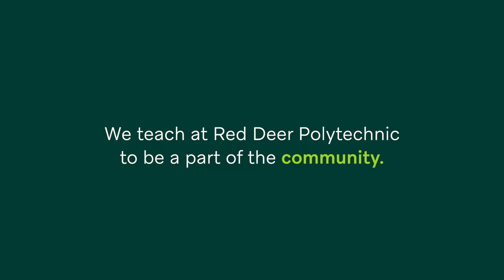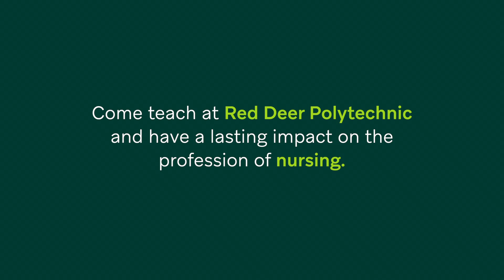Red Deer Polytechnic | Nursing Instructors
Red Deer Polytechnic (RDP) is hiring Registered Nurses and Licensed Practical Nurses to join our faculty team and teach our Practical Nurse Diploma and Bachelor of Science – Nursing programs. If you are looking for an opportunity to teach the next generation of nurses, we have a position for you.